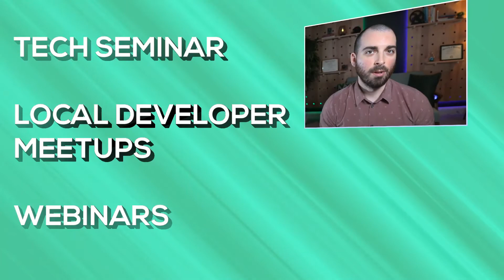Networking Guide to Getting a Software Engineering Job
Mastering the right developer skills is just half the work done if you want to land a software engineering job. If you don’t have connections in the software industry, it can become incredibly difficult to find your way through. So, how do you make a strong network in the software industry?